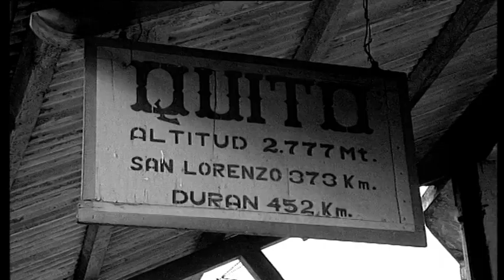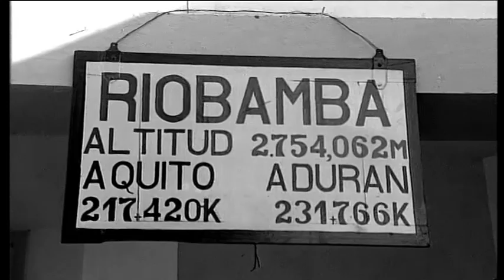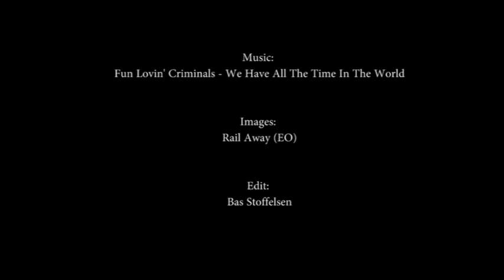Fun Lovin Criminals - we have all the time in the world ~railroads in ecuador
Railroad scenery in equador, mixed together with Fun Lovin Criminals - we have all the time in the world. All images: Rail Away (EO)